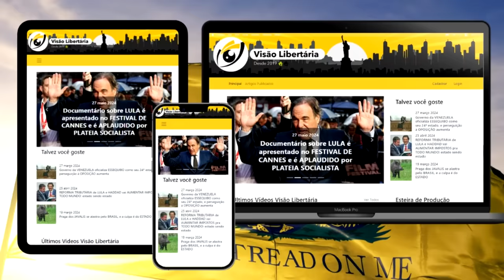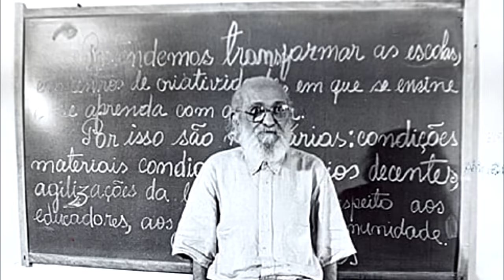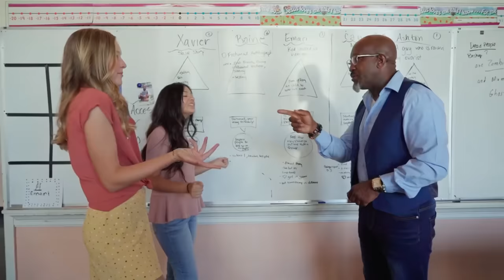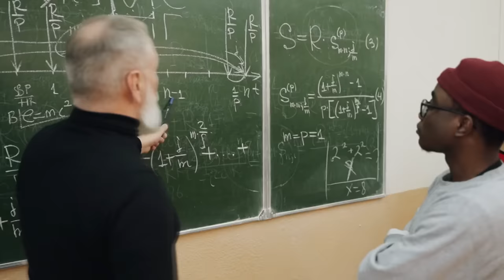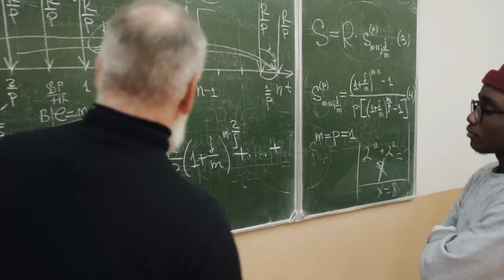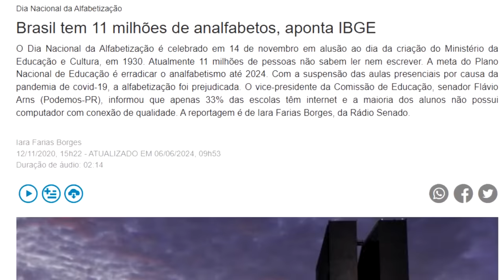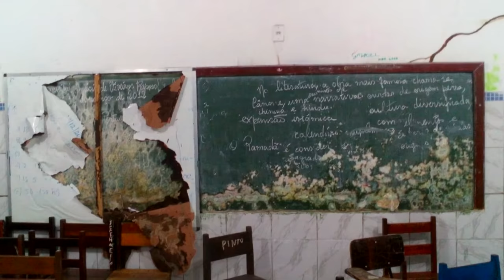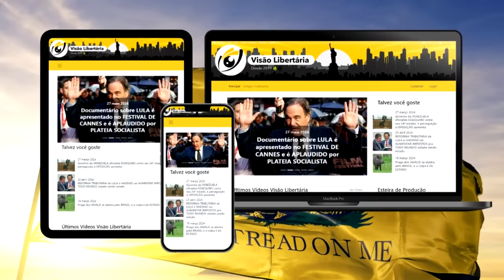CALMA QUE PIORA: o ENEM e a CAUSA da TRAGÉDIA EDUCACIONAL brasileira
Ajude o canal:

16vmNcrA4Mvf7CaRLirAmpnjz1ZH3bWNkQ (Bitcoin)